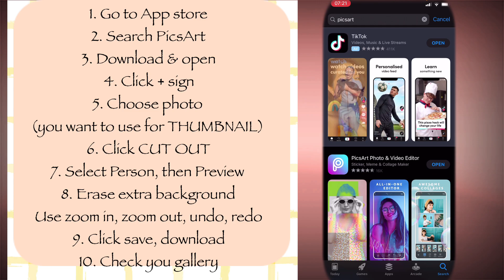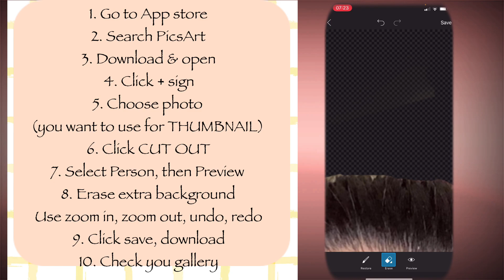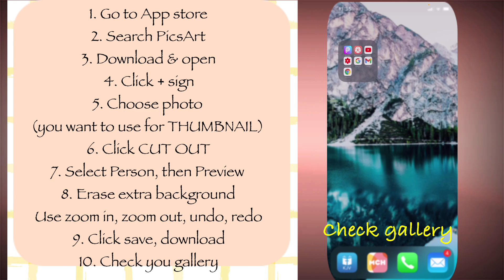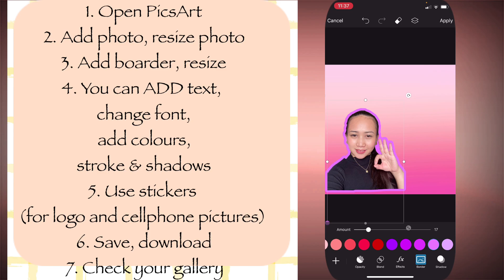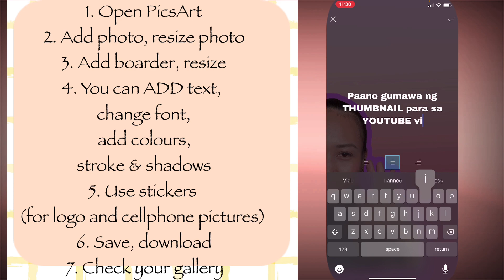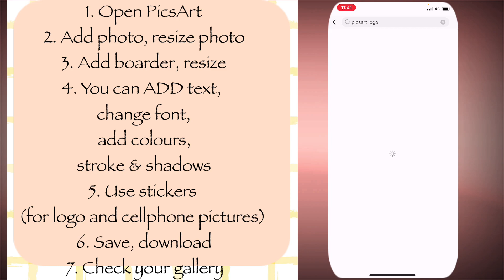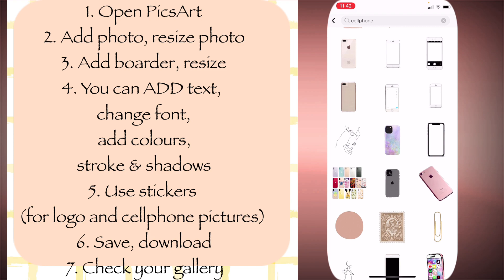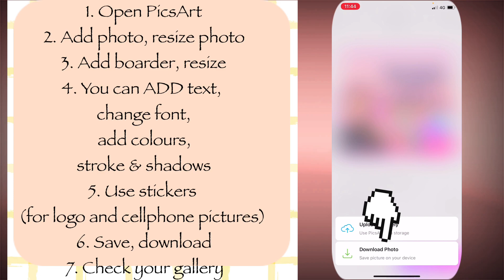Paano gumawa ng THUMBNAIL para sa YOUTUBE videos gamit ang cellphone (via PicsArt) 👌👍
Sa videong ito ipapakita ko sa inyo kung Paano gumawa ng THUMBNAIL para sa YOUTUBE videos gamit ang cellphone (via PicsArt) 👌👍

Hello Everyone, if you are new in our Channel, a BIG WELCOME. this Channel is about YUVAN’s (my son) JOURNEY VLOG.

However, as i thought about vlogging there are many things i needed to Learn before starting to vlog YUVAN’s JOURNEY.  Hence, i want to share to you guys of what things i have learned on vlogging.

I HOPE NA MAKATULONG PO ANG VIDEO NA ITO PARA SA PAG SIMULA NG IYONG VLOGGING.

Salamat po.